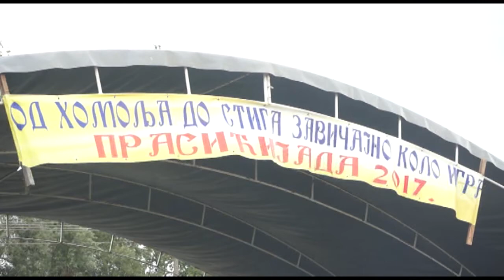OD HOMOLJA PA DO STIGA, ZAVIČAJNO KOLO IGRA - Prasećijada 2017